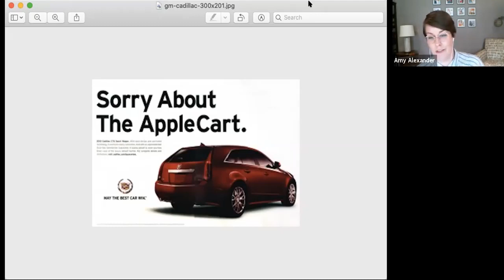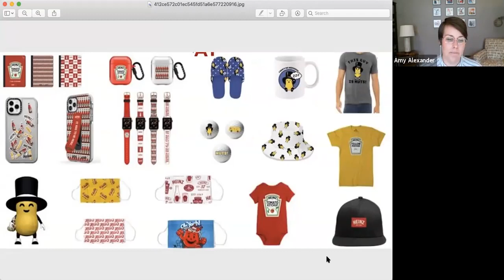S+Marketing LIVE: PPC, Timely Content Ideas, and Ketchup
We're here to help you feel smarter about what's happening marketing right now. From inbound marketing to web development, social media advertising to content marketing, and everything in between! In this video, we talk about how to respond to your boss when he asked "How is our PPC doing?", coming up with great content ideas around what people are searching right NOW, and interesting marketing news in the world of ketchup.

Discover help with things like: marketing tips, current strategy, inbound methods, tricks of the trade, admissions marketing, enrollment marketing, funeral home marketing, funeral director digital strategies, and so much more!